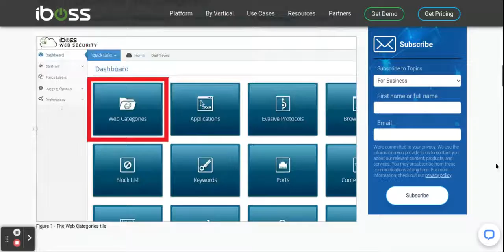iBoss on Chromebook